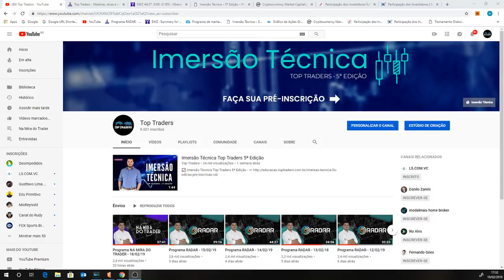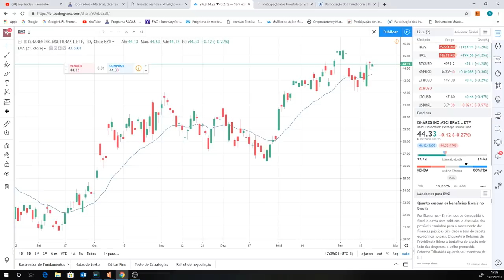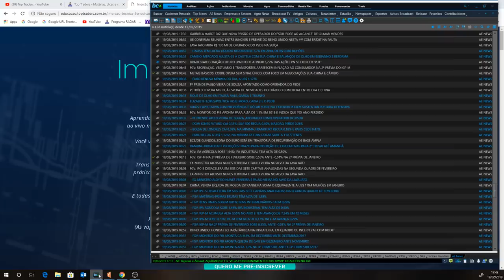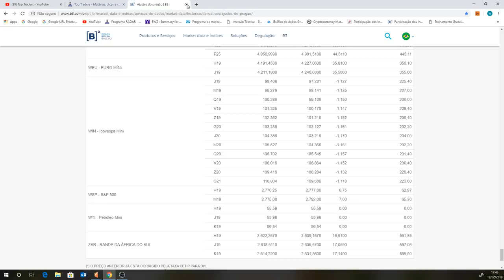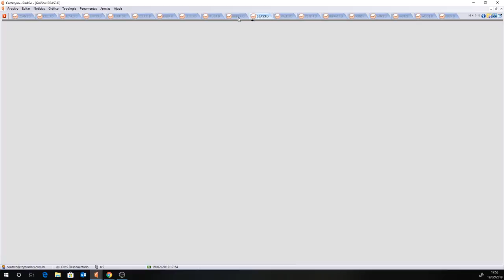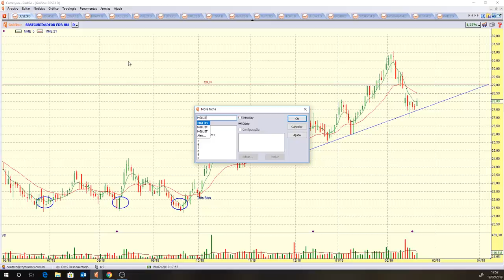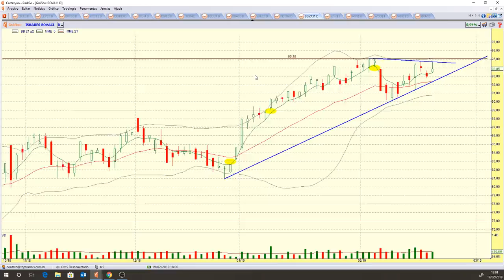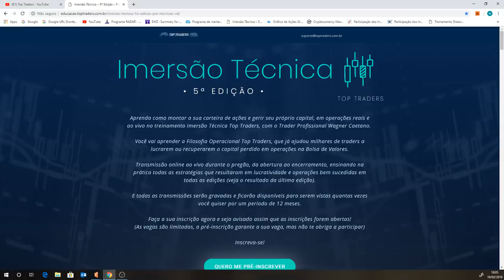Programa RADAR - 19/02/19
Ativos estudados no programa de hoje:

Criptomoedas: BITCOIN, BITCOIN CASH, ETHEREUM e LITECOIN;
Benchmarks: IBOV, DOW JONES, S&P 500, NASDAQ, DAX e SHANGAI;
Destaques do pregão: JBSS3 e EGIE3;
Futuros: WDOH19 e WINJ19;
Pedidos do You Tube: BBSE3, MGLU3, GGRC11, MDIA3 e AMAR3;
Ativos fixos: WTI, BRENT, BOVA11, PETR4, VALE3, BBAS3, BBDC4 e ITUB4.